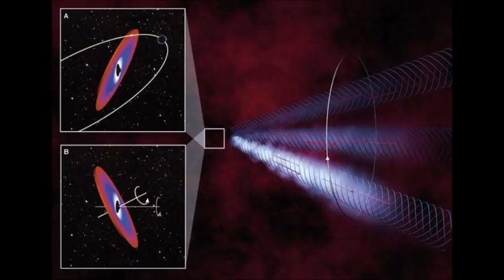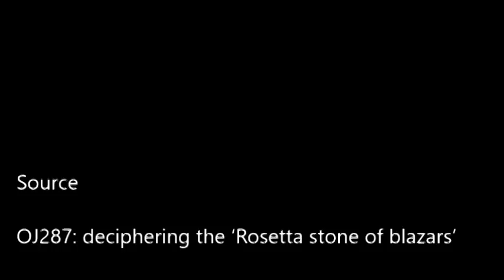[Astrophysique] Observation d'une précession de l'axe d'un jet de trou noir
Le jet de plasma produit par un trou noir supermassif au coeur d'une galaxie peut subir un mouvement de précession, c'est ce qu'une équipe internationale vient de découvrir en observant la galaxie OJ 287, et ce qui explique la variabilité de luminosité de ces gigantesques jets de particules observés à très grande distance.